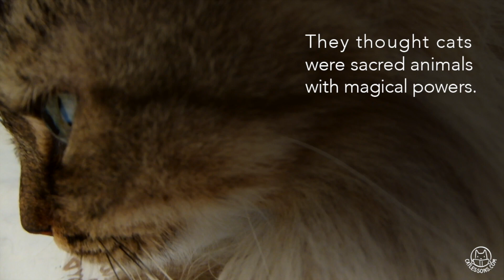10 Facts About Cats in Ancient Egypt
Cats were worshiped in Ancient Egypt and they were an important element among society. Here are a few facts that will give you an idea about it.